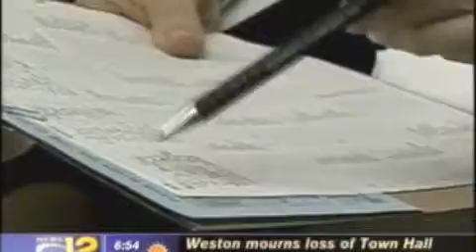Dr Weiss News 12 Interview for Allergy season